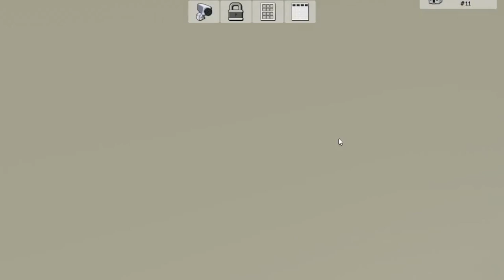COMO TENER EL NUEVO JET GRATIS EN BROOKHAVEN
En el día de hoy les voy a enseñar a como tener el nuevo jet gratis en Brookhaven.